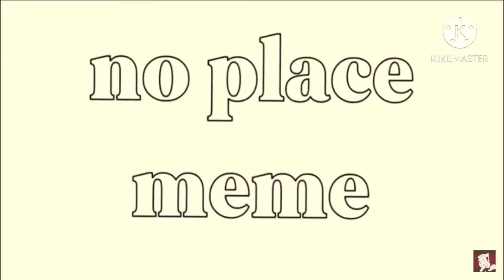No place meme 400 subs special!